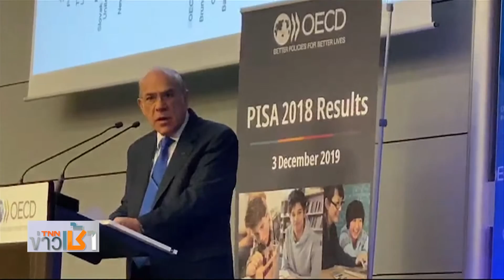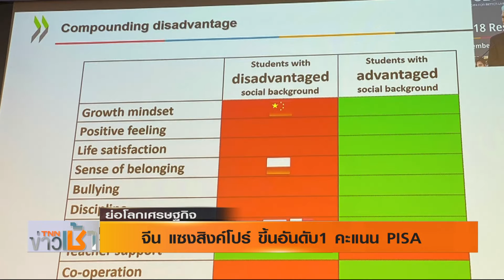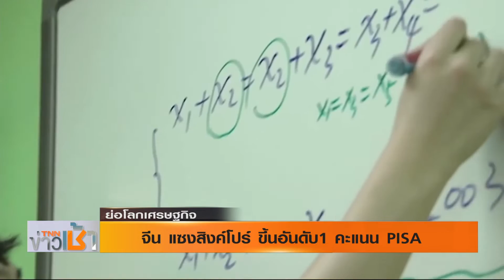รายการ ย่อโลกเศรษฐกิจ - จีน แซงสิงค์โปร์ ขึ้นอันดับ 1 คะแนน PISA